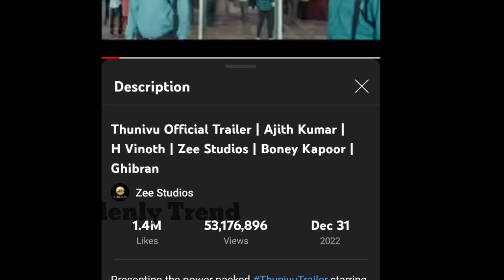Breaking:துணிவு ட்ரெய்லரை தொடக்கூட முடியாத வாரிசு ட்ரெய்லர்|Thunivu Trailer New Record